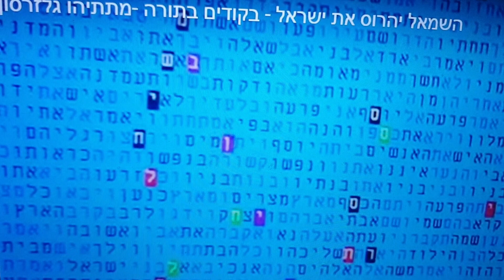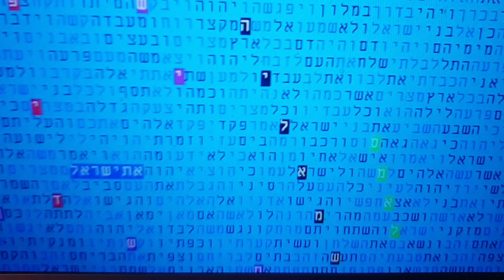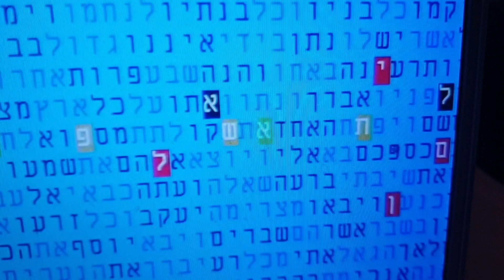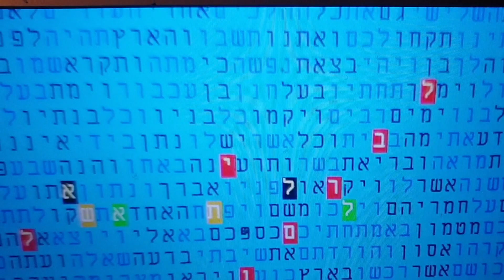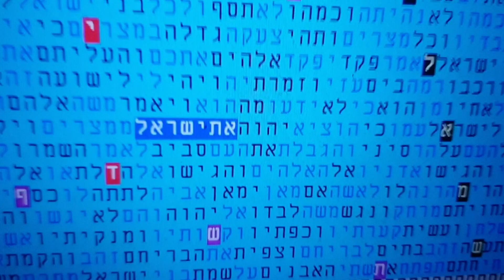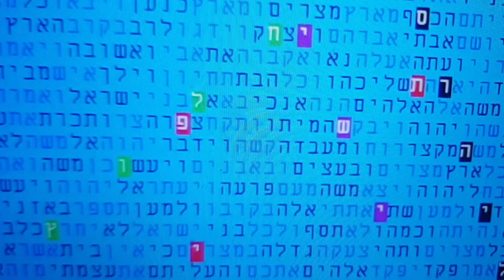קודים בתורה מאשרים את דברי פרופסור ישראל אומן על השמאל בישראל - מתתיהו גלזרסון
קודים בתורה  מאשרים  את  דברי פרופסור  ישראל  אומן על השמאל - מתתיהו  גלזרסון